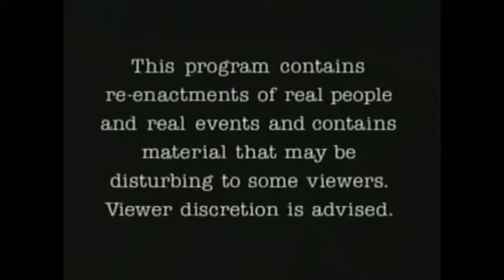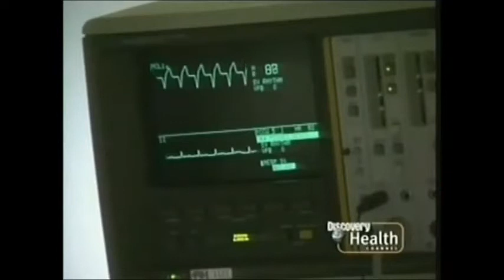rescue 911 - speedboat upsidedown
A flip leaves a speedboat racer trapped underwater in St. Louis, Missourion August 12, 1989